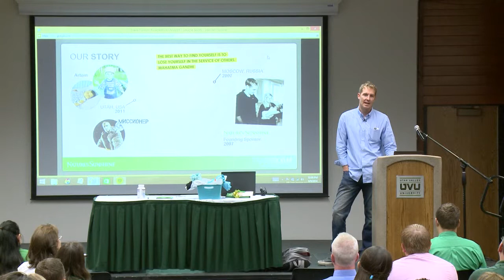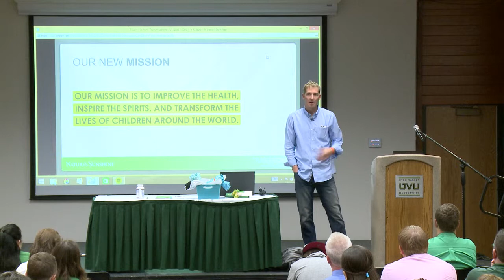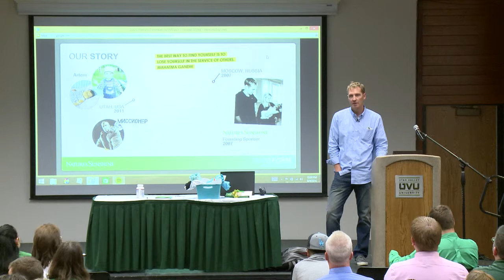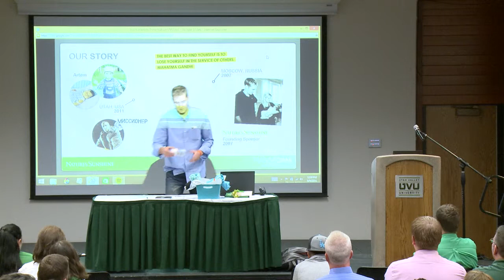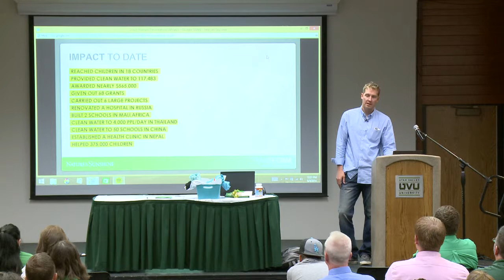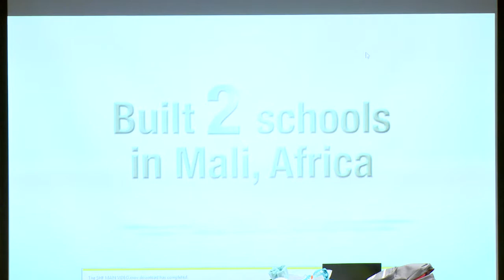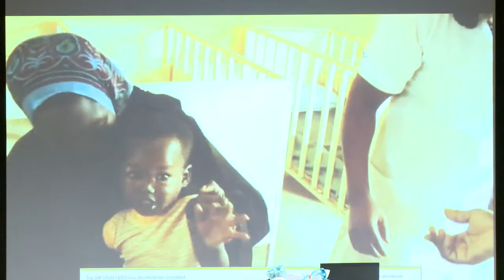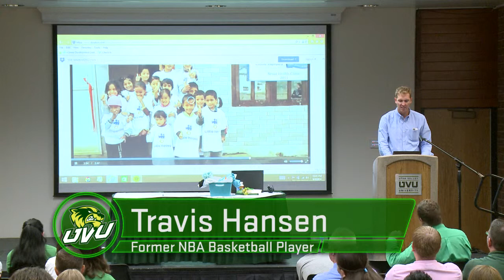UVU: Travis Hansen -- 2014/2015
UVU: Career Passport_ Travis Hansen